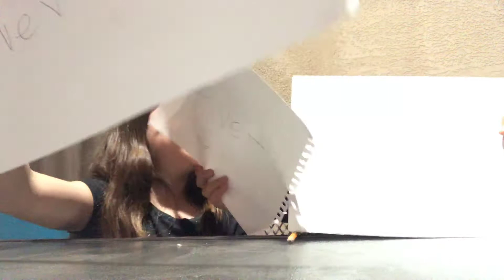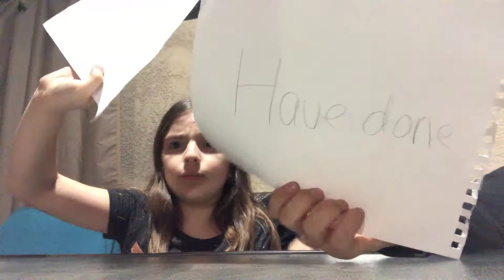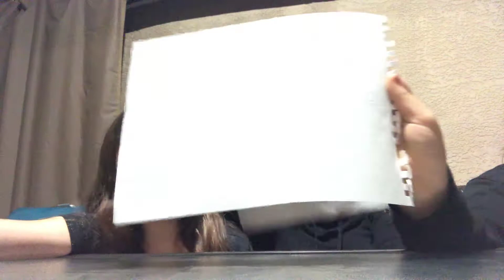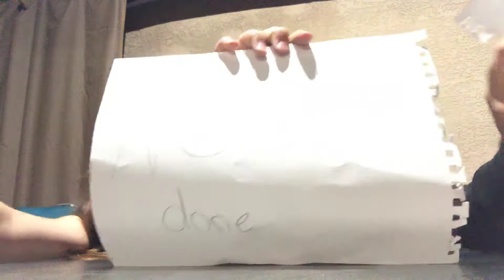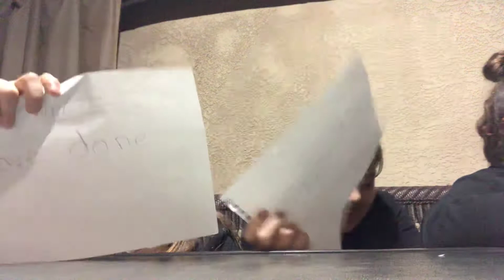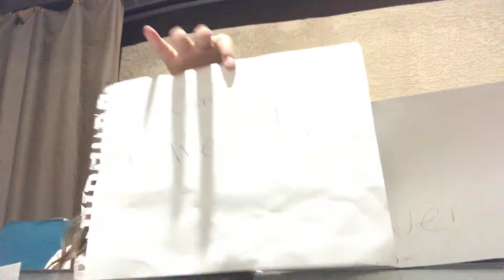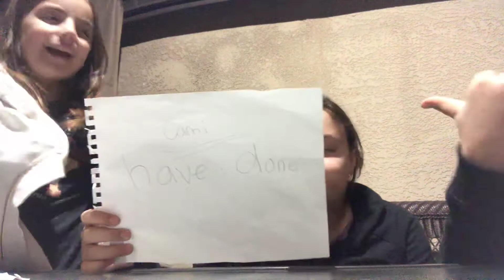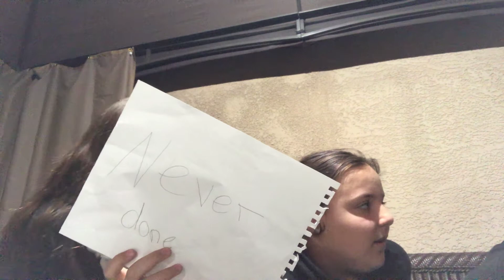Never have I ever